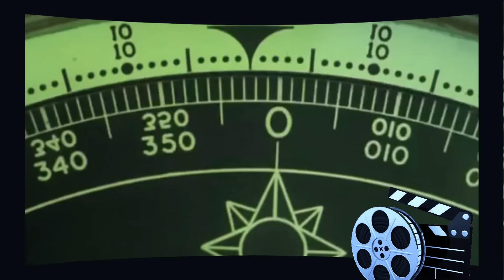Top 10 Psychological Horror Films You Can’t Miss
Many people expect horror movies to be gory, gruesome, and disgusting. This list is focused on a lesser known part of the horror genre, the psychological horror. Each of the films listed here are focused on a deeper story than just one killer murdering people for no apparent reason. These ten films will haunt you much longer than the typical slasher, and will leave you with an irrational fear on being confined with no escape! So check out the top 10 psychological horror films:

10. Haunter (2013)
9. Quarantine (2008)
8. 30 Days of Night (2007)
7. Beneath (2007)
6. Pandorum (2009)
5. Below (2002)
4. The Pyramid (2014)
3. Grave Encounters (2011)
2. As Above, So Below (2014)
1. The Descent (Part 1) (2005)